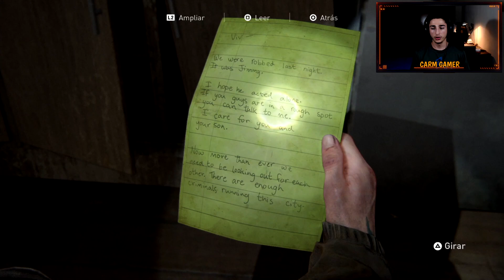THE LAST OF US 2 Capitulo 8 | EL RASTRO DE TOMMY 🧍‍♂️ | Gameplay Español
Hola Amigos 👋! Hoy en THE LAST OF US PARTE 2 seguimos el rastro de Tommy 🧍‍♂️ y nos enfrentamos a los lobos 🐺

Todos los capítulos de THE LAST OF US PARTE 2

The Last of Us 2 es un videojuego de acción y aventuras, con elementos de supervivencia, enmarcado en un mundo postapocalíptico donde habitan unos seres infectados. Al igual que la primera parte, esta continuación o Part II de The Last of Us busca hacerse fuerte en mecánicas jugables como la exploración o el combate con un fuerte elemento táctico, no sólo plantando cara a los zombies y criaturas de pesadilla de su mundo de infectados, sino también ofreciendo resistencia a los humanos... Peores en algunos casos que las más infernales de las criaturas.

Esta secuela de la premiada obra de Naughty Dog lanzada originalmente en 2013, promete una historia al nivel de sus personajes, de gran intensidad, desgarradora y emocional protagonizada por Ellie, aunque también hay partes jugables para Joel. Neil Druckmann, principal guionista del estudio creador de la serie Uncharted, ya ha prometido que la historia de The Last of Us: Part II girará alrededor del odio, en contraposición a un juego original donde la temática principal era el amor. The Last of Us 2 (TLoU2) es actualmente uno de los juegos más esperados de PS4 y PS4 Pro.

El videojuego sigue mezclando los elementos de sigilo que tan bien funcionaron en la primera parte, y lo hace con un estilo todavía más cinematográfico para este The Last of Us: Parte 2. Con un planteamiento violentísimo y una manera de mezclar las cinemáticas con las partes jugables muy propia de Naughty Dog, padres de la saga Uncharted.

Carm GAMER ✌️